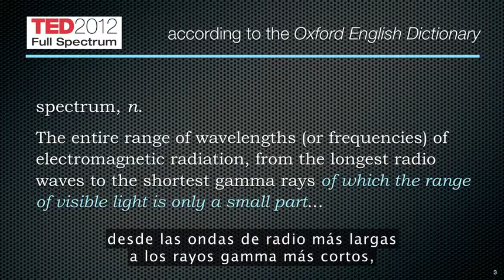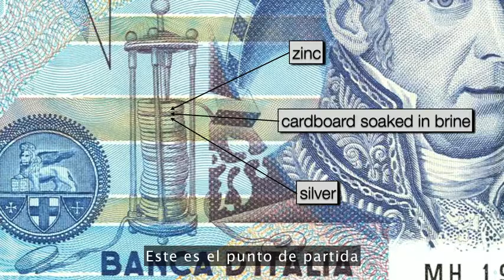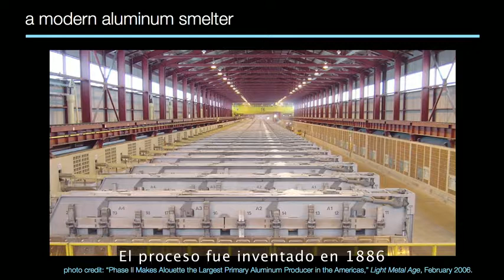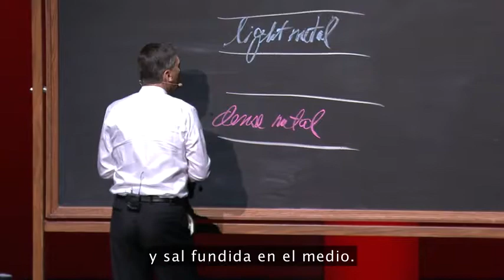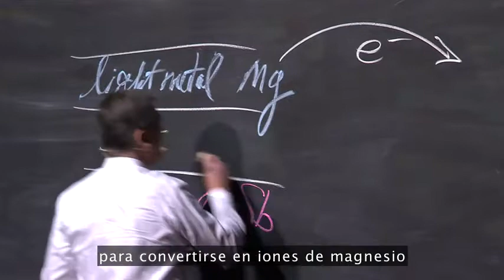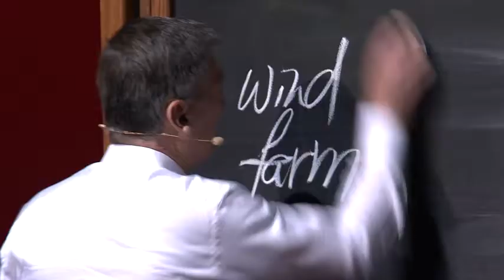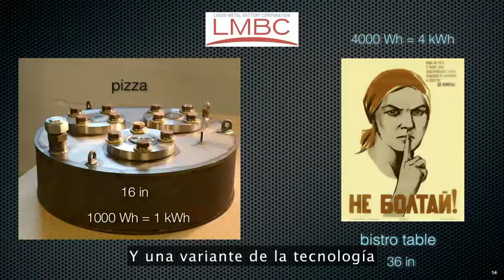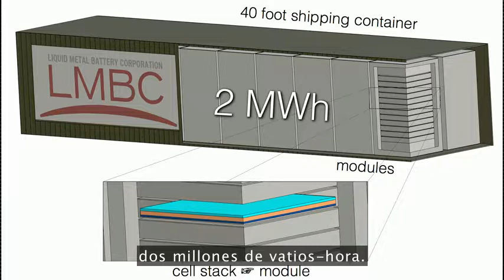TED talk baterías de metal líquido Donald Sadoway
Video realizado por TED (ted.com bajo licencia Creative Commons), en el cual se habla acerca de las baterías de metal líquido, las que debido a sus características están llamadas a poder almacenar grandes cantidades de energía, justo lo que se necesita para potenciar el desarrollo de las energías renovables.

Si estas interesado en la creatividad en general, la innovación, marketing y todo lo referente al desarrollo de ideas ingresa a